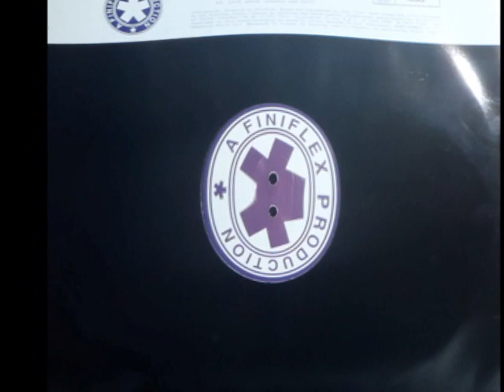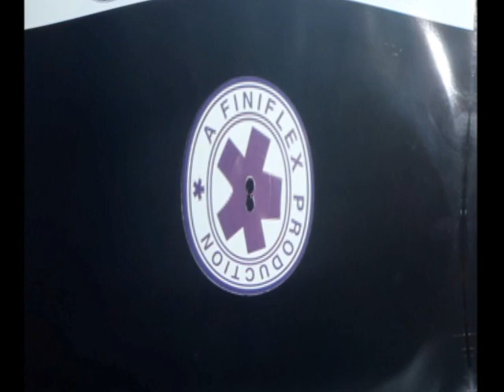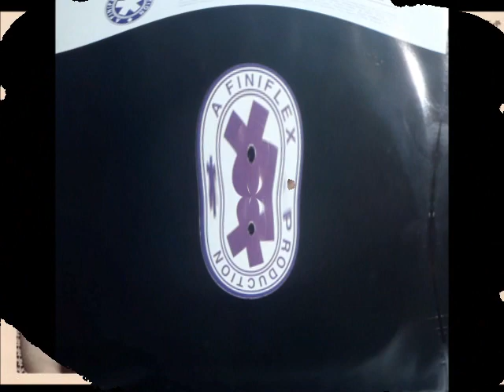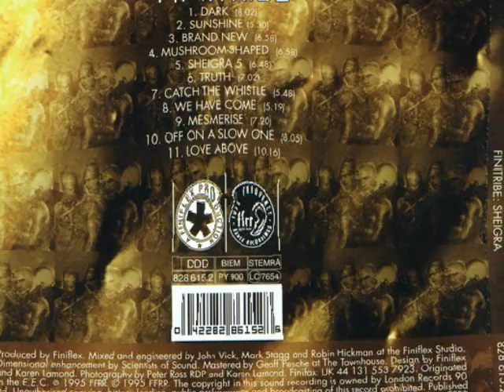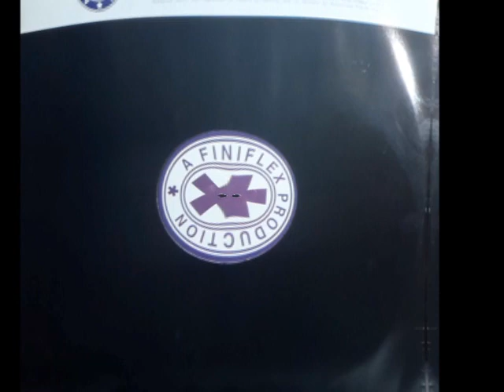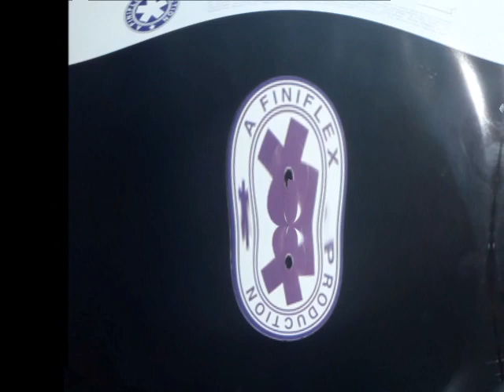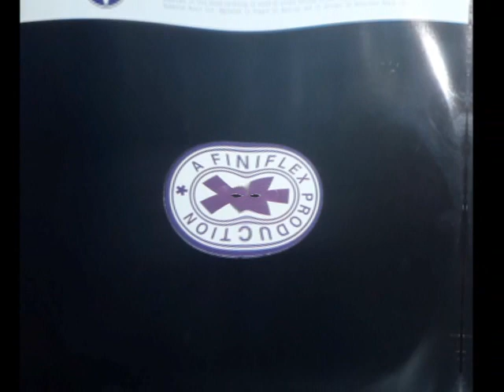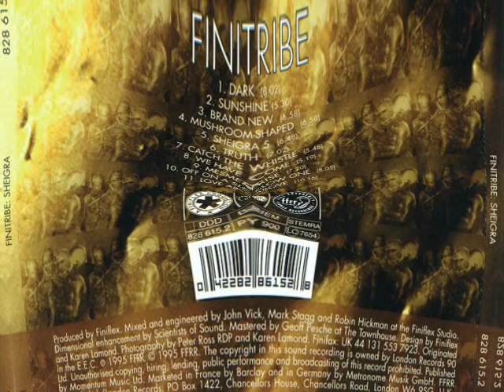Finitribe Love Above full Album mix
like it? BUY it!